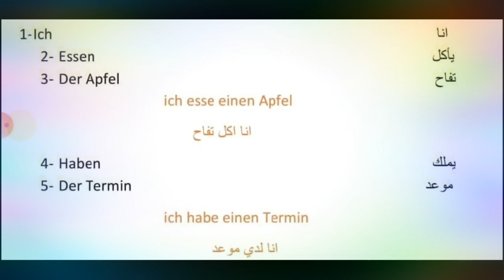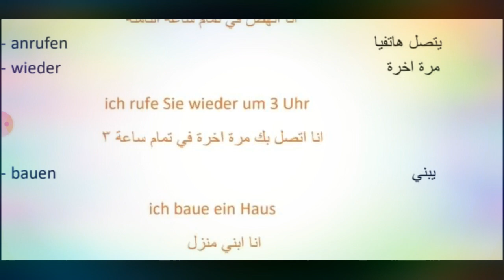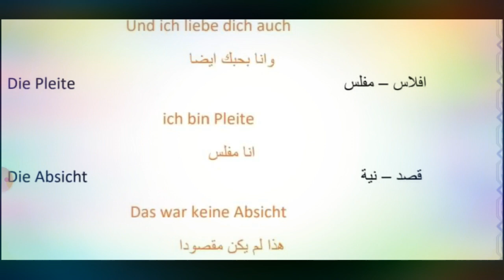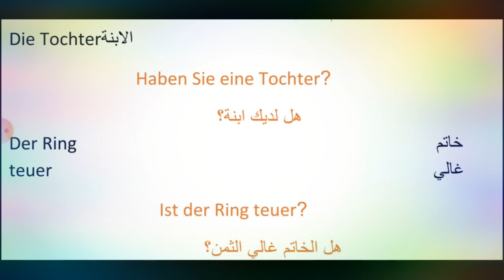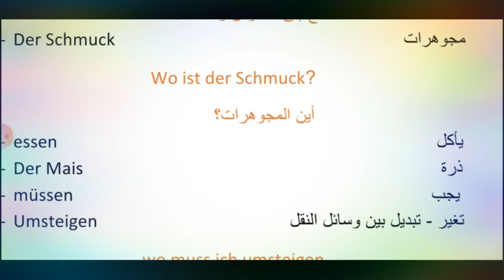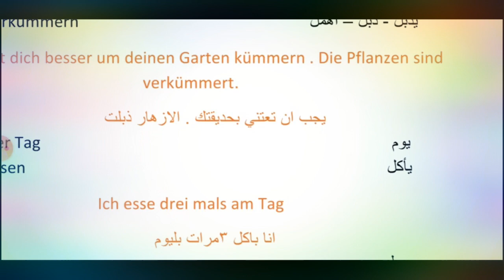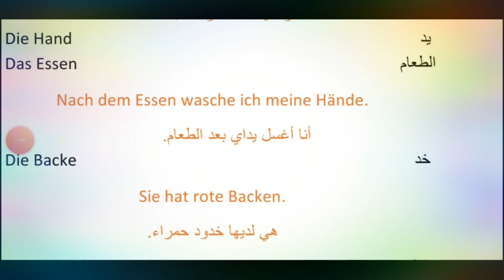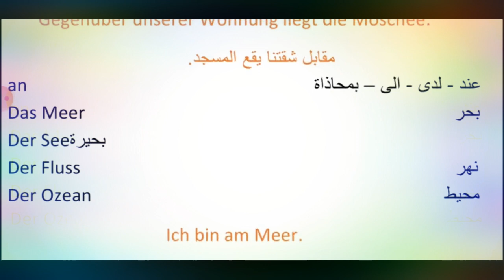اهم الف كلمة ألمانية + جمل